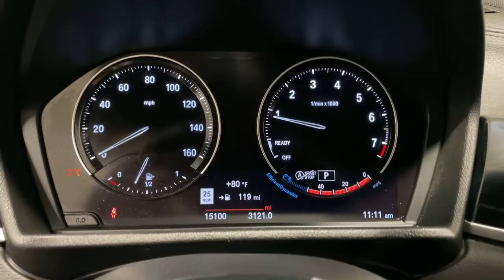2019 BMW X2 Ontario, Riverside, Anaheim, Pasadena, Los Angeles, CA L20462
MINERAL WHITE METALLIC  2019 BMW X2 available in Ontario, California at BMW of Ontario. Servicing the Riverside, Moreno Valley, Anaheim, Pasadena, Los Angeles, CA area.
2019 BMW X2 sDrive28i Sports Activity Vehicle - Stock#: L20462 - VIN#: WBXYJ3C56KEP77073